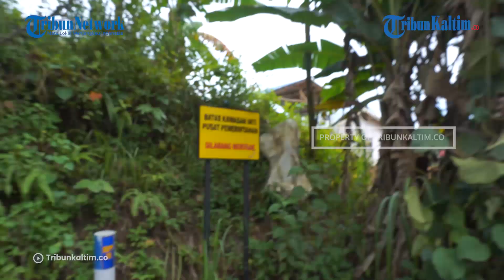Pemkab PPU Harap Diberi Ganti Untung Tanah Warga di Sepaku yang Masuk KIPP IKN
Pemerintah Kabupaten Penajam Paser Utara (PPU) berkeinginan, agar lahan warga yang masuk dalam proyek pembangunan Ibu Kota Negara (IKN) Nusantara diberikan kompensasi yang sesuai.

Perhitungannya juga diharapkan agar tidak berdasarkan Nilai Jual Objek Pajak (NJOP) PPU yang berlaku saat ini.

Hal itu seperti diungkapkan Bupati PPU Hamdam, kepada TribunKaltim.co, Rabu (4/1/2023).

Editor: Rio